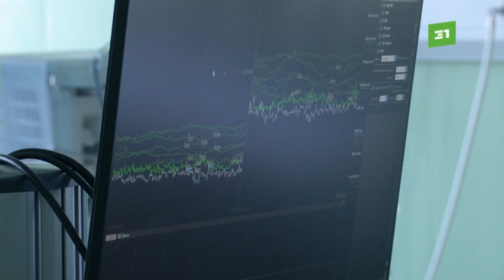C пляжа - на операционный стол. В Челябинске зафиксировали пик травм, полученных при купании